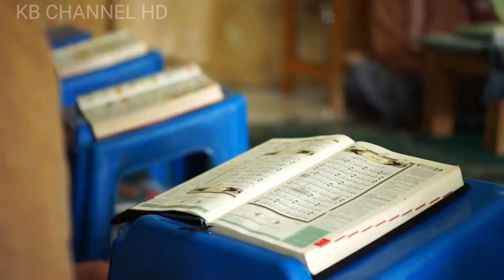Mountenz - Loyal To You [Music Video]